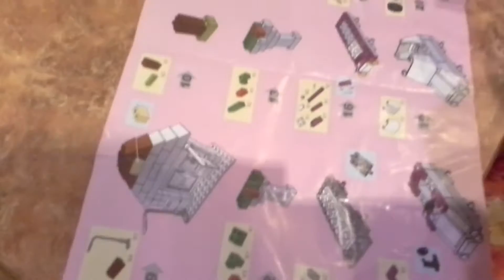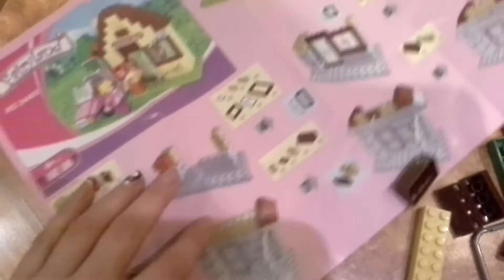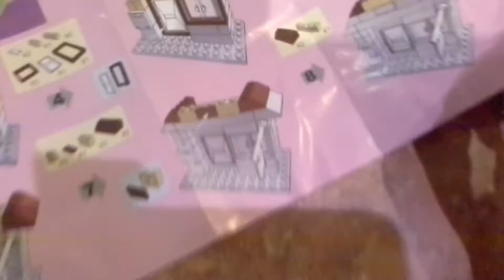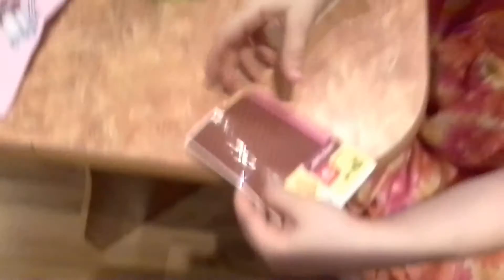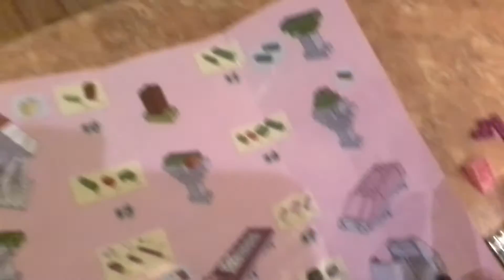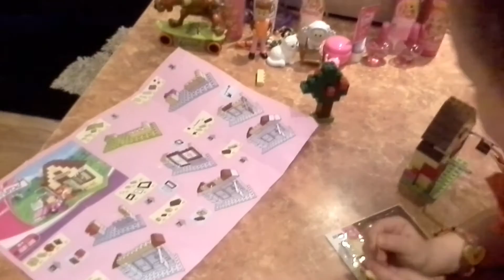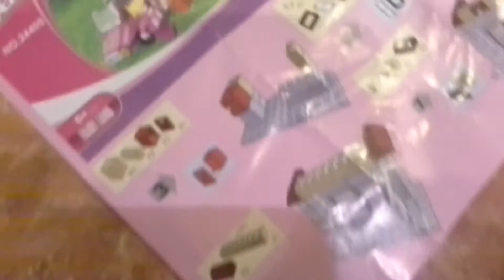Алиса строит Лего и показываем Сказку ! А ты сможешь построить дом за 20 минут? Взаимная подписка!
Алиса разбирает свой подарок и строит лего, а потом еще и СКАЗКУ показывает!
Все Видео Party at Alice

Наша сообщество Алиса и друзья! для начинающих блогеров!
Заходи найди новых друзей!?

1) ПОДПИСЫВАЕМСЯ
ДАВАЙТЕ ДРУЖИТЬ!😍😉